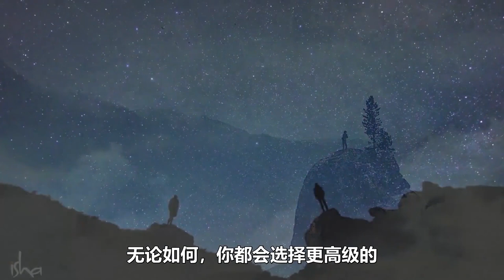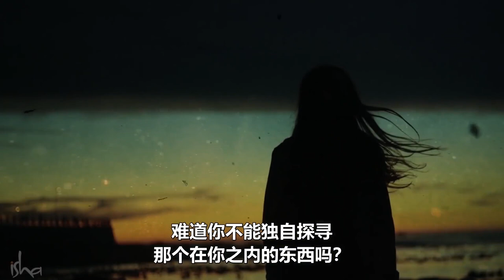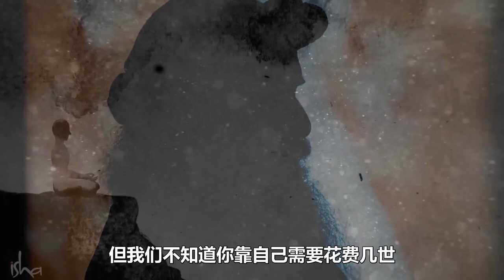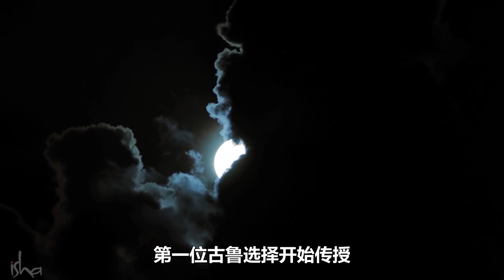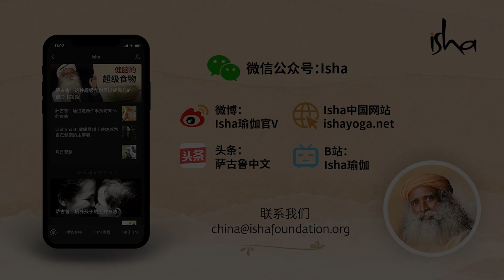修行为何需要古鲁? | Sadhguru 萨古鲁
在Ashadha(七月至八月)的满月日被庆祝为古鲁满月日。这个神圣的日子标志着瑜伽科学从Shiva（阿迪瑜吉或第一位瑜伽士）到七位圣贤的第一次传播。